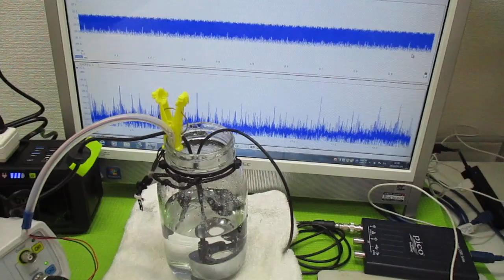超音波発振による相互作用を考慮した「超音波制御技術」 ultrasonic-labo